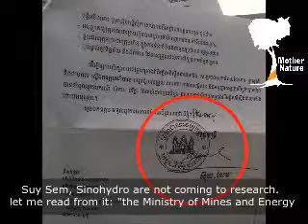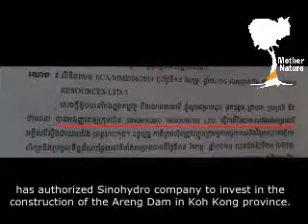Preah Vihear MEDIA ▶ Khmer Video from page Mature Nature Cambodia [03/12] (2015)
Preah,Vihear,MEDIA,▶,Khmer,Video,from,page,Mature,Nature,Cambodia,[03/12]